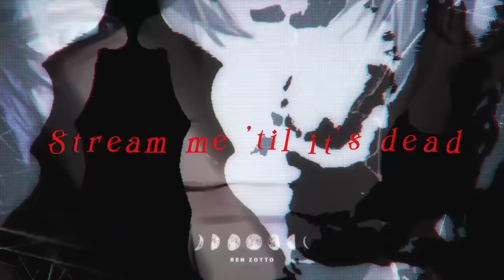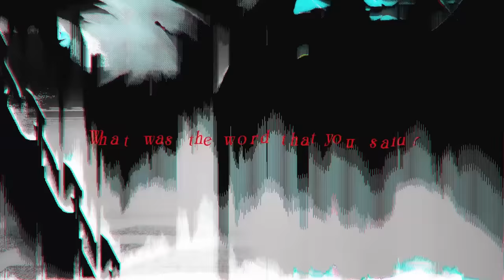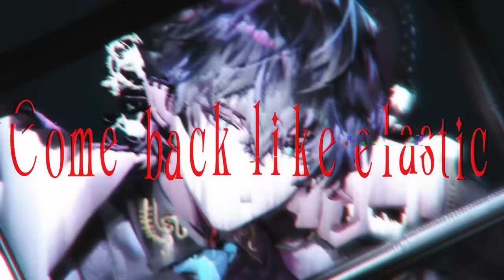REN ZOTTO - CASKET 【OFFICIAL MUSIC VIDEO】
Ren Zotto original song "Casket" music video
NIJISANJI EN ILUNA music

『Credits』
Song written and sung by Ren Zotto
"Casket" song producers: Stevie Knight & Mungey
"Casket" song mastering: Grant Berry
Music video movie: @riguruma
Music video Illustrator: @kkuekkue

『Tags』
◍ Group Name
◍ GENERAL/LIVE
◍ ART
◍ MEME
◍ NSFW

『ILUNA』

『Stream Credits』
mamma: @stem04
stream assets: uwumedia
Illustrator: @syunka_tunakan